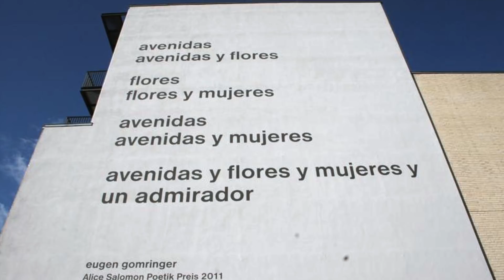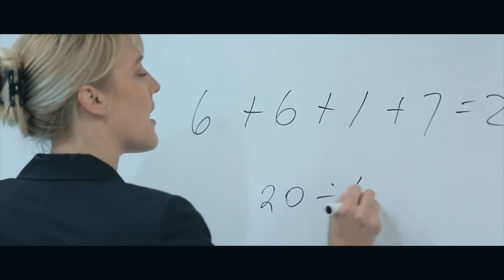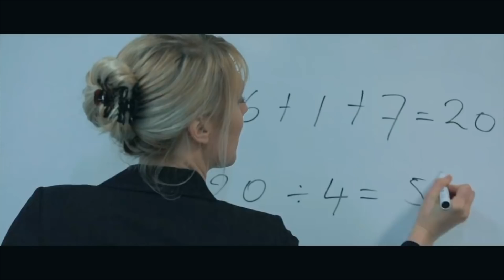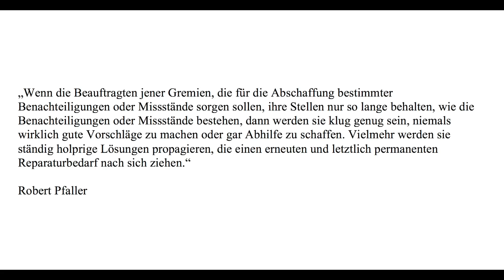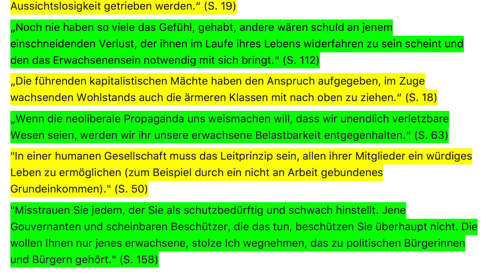Politisch korrekt statt sozialistisch? - Robert Pfaller: Erwachsenensprache [BUCHKRITIK]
"Überall wird im öffentlichen Diskurs heute auf Befindlichkeiten Rücksicht genommen: Es werden vor Gefahren wie »expliziter Sprache« gewarnt, Schreibweisen mit Binnen-I empfohlen, dritte Klotüren installiert. Es scheint, als habe der Kampf um die korrekte Bezeichnung und die Rücksicht auf Fragen der Identität alle anderen Kämpfe überlagert.
Robert Pfaller, Autor des Bestsellers »Wofür es sich zu leben lohnt«, fragt sich in »Erwachsenensprache. Über ihr Verschwinden aus Politik und Kultur«, wie es gekommen ist, dass wir nicht mehr als Erwachsene angesprochen, sondern von der Politik wie Kinder behandelt werden wollen. Steckt gar ein Ablenkungsmanöver dahinter? Eine politische Strategie? Es geht darum, als mündige Bürger wieder ernst genommen zu werden – doch dann sollten wir uns auch als solche ansprechen lassen."
(Klappentext)

Pfallers Thesen: echte sozialistische Umverteilungspolitik (er nennt es „echte linke Politik“) wird ersetzt durch Pseudopolitik. Diese Pseudopolitik, die ganz und gar Signum der Postmoderne ist und darin besteht, den Menschen vorzumachen, man kümmere sich um ihre Nöte, soll vortäuschen, dass die eigentliche Umverteilung von Geld nicht mehr stattfindet. Politische Korrektheit in der Sprache ist das augenscheinlichste Anzeichen der Pseudopolitik – über Sprachregelungen gibt man vor, eine antirassistische, anti-antisemitische, anti-homo- und transphobe, antisexistische Agenda zu haben – Minderheiten zu schützen ist nach und nach zum einzigen Signum für linke Politik geworden.

Robert Pfaller: Erwachsenensprache. Über ihr Verschwinden aus Politik und Kultur.

KONTO
Gunnar Kaiser
IBAN LT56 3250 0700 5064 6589
BIC REVOLT21